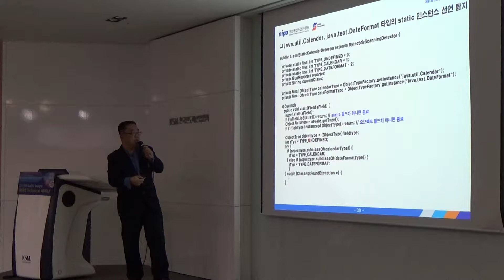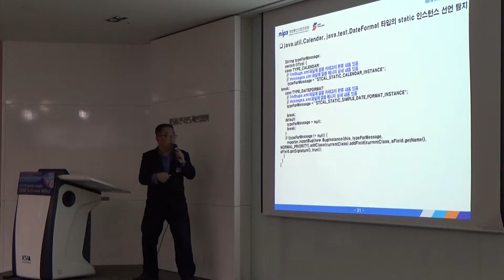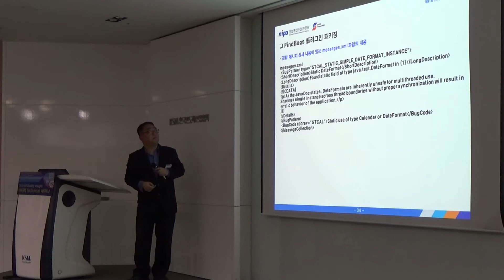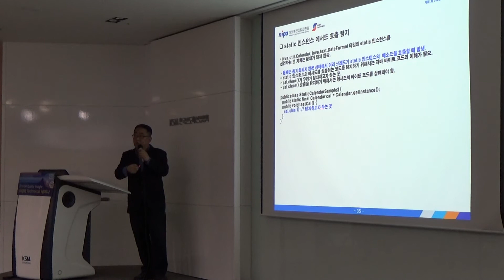제81회 SW공학 Technical 세미나 (11/11)